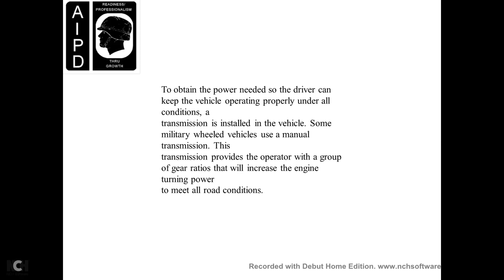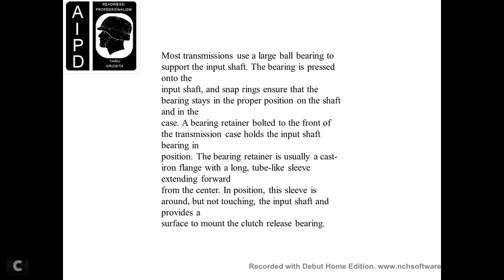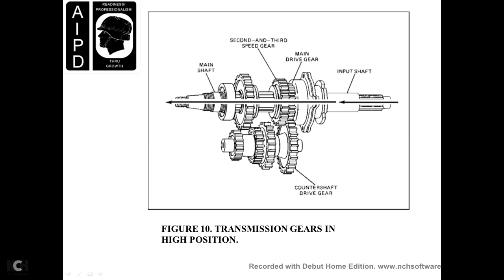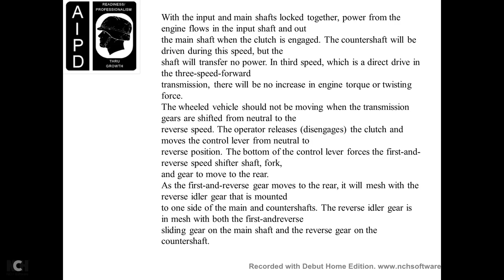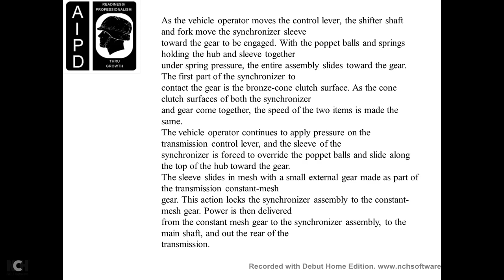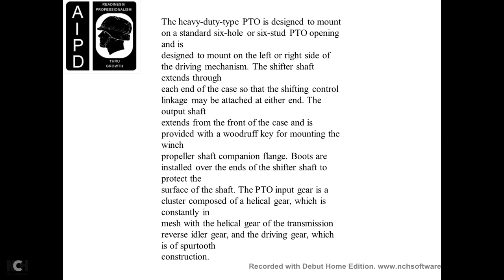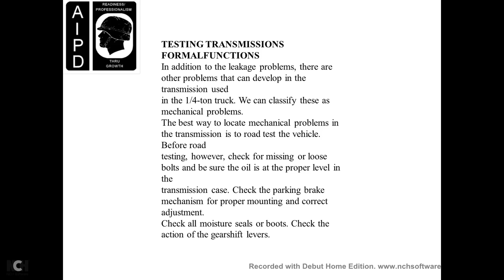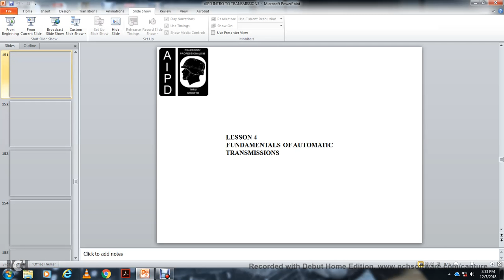AIPD INTRODUCTION TO WHEELED VEHICLE CLUTCHES, PART 3